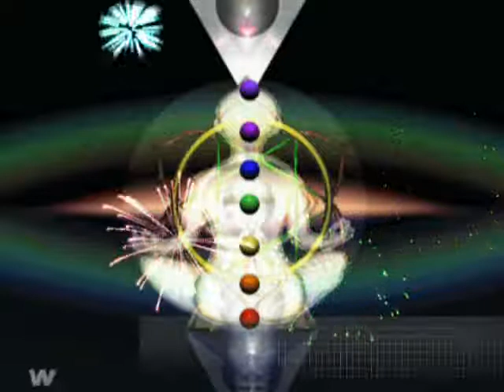AxiomSoul - Chakra Understanding of Change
2012 could bring about the change of Mankind... Be Ready !!